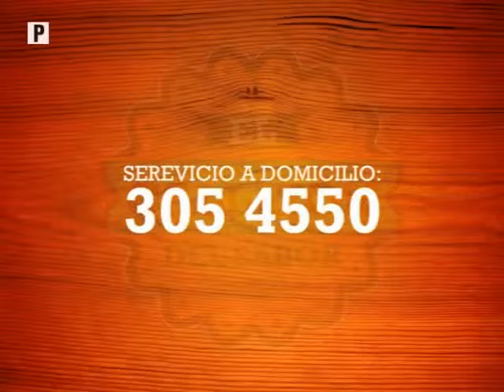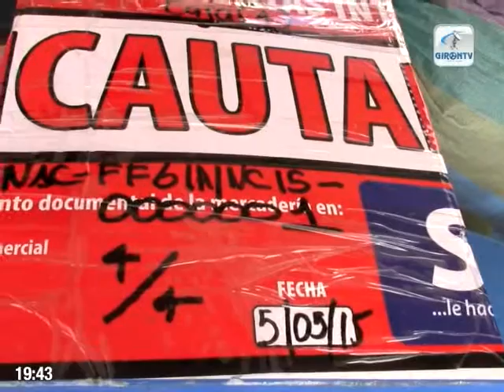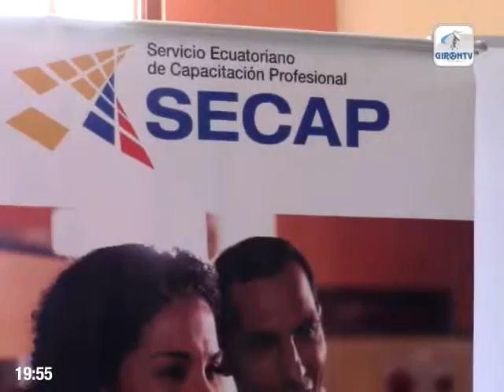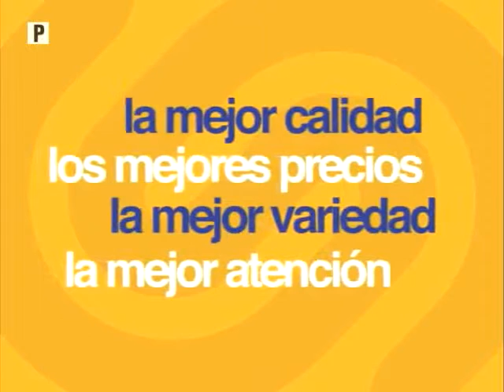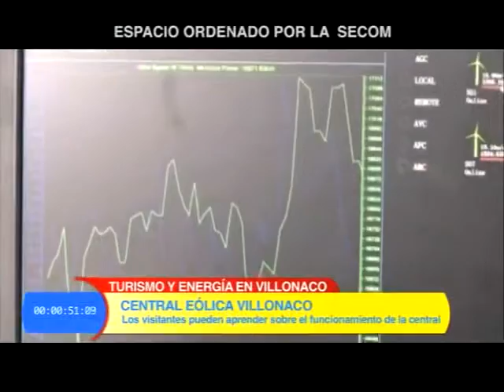NOTIGIRON 19 de octubre